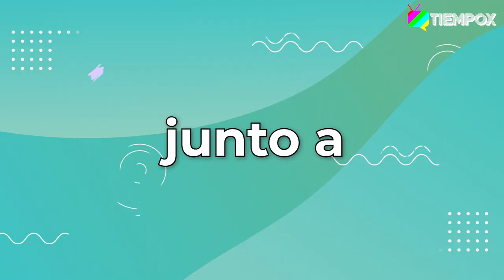RELAJA2 CAPÍTULO 26: YAZMÍN VÁSQUEZ HABLA DE "JUEGO TEXTUAL", "MILF", CLAUDIA CONSERVA Y MUCHO MÁS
Yazmín Vásquez es la mueva invitada de "Relaja2", donde relató su carrera televisiva, su llegada a Canal 13 con "Juego Textual", su paso por "Milf" y su relación con Claudia Conserva.

Emerald Production
DHD Music
Music Unlimited